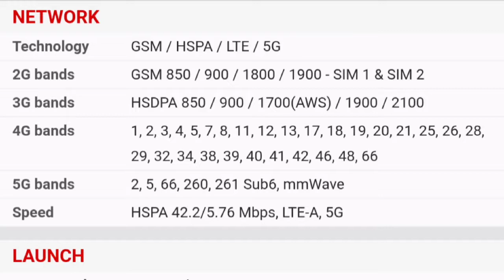SONY XPERIA PRO SPECS 12GB RAM 5G 512GB INTERNAL STORAGE PRICE $2500 SALE RELEASED JANUARY 26, 2021